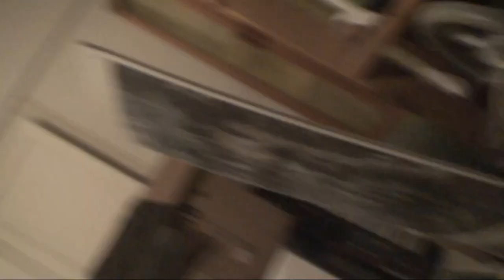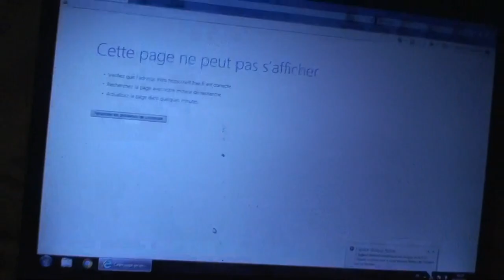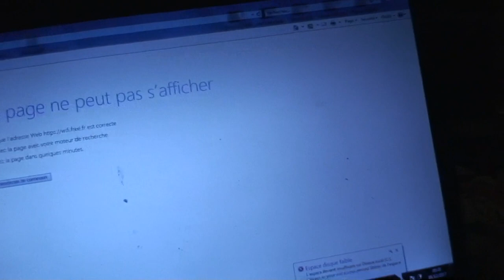astrôpôtes = le foie et la foi des fois !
Que le Règne Vienne = des packs de 4 !
hein ? plus pratique que des  packs de 9 !
la trilogie de quintesence = accrôche-toi bien !